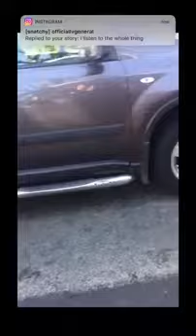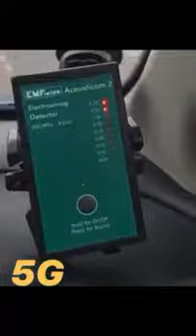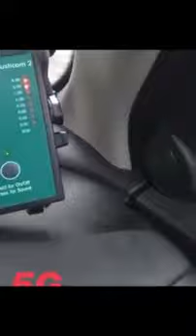Morts d'oiseaux et rayonnement électromagnétique 5G